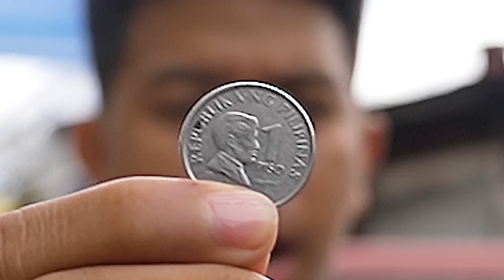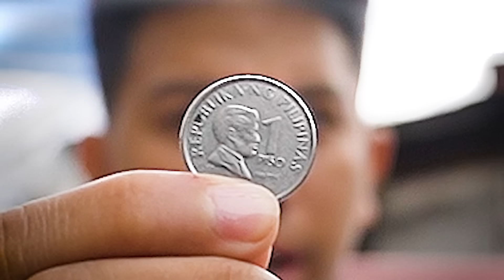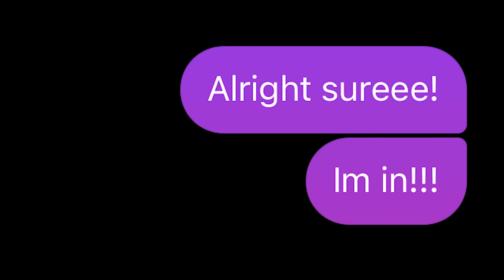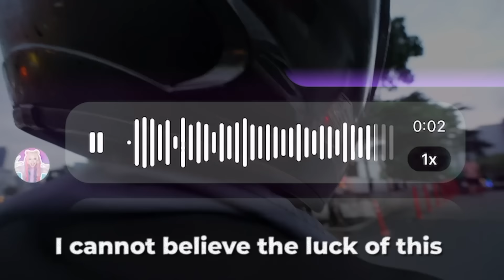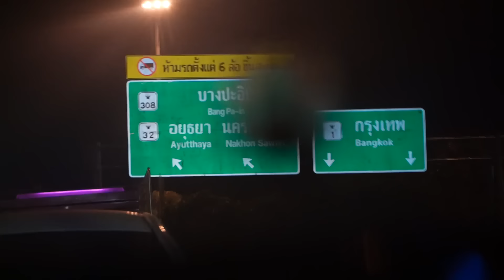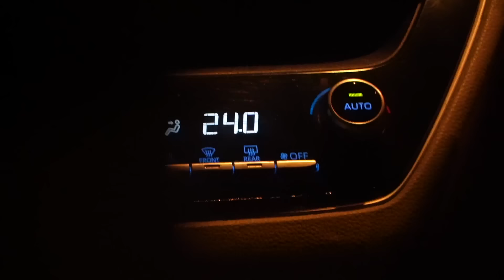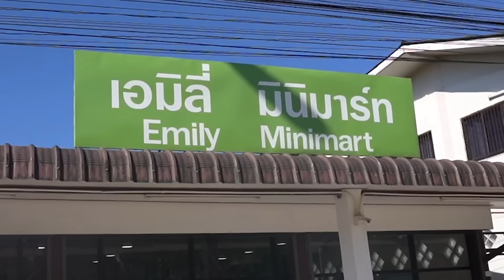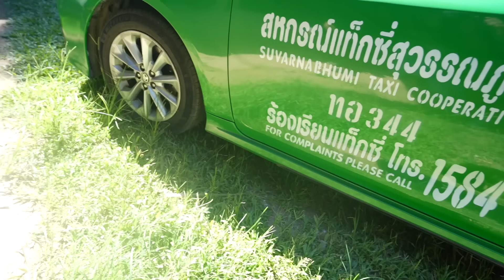Surviving 3 Days Using Only 1 PESO (THAILAND EDITION) - DAY 2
This experience was truly a once in a lifetime opportunity, sobrang magical nung mga nangyari and I am so thankful kay Lord sa experience na to and I am so excited to share a story truly beyond my dreams. Meeting her was so unexpected, and every moment was guided by luck and grace. This is just the beginning! KITA KITS SA DAY3!

Big shout outs to kuya @kiyoofficialchannel for letting me use his music
"IKAW LANG"